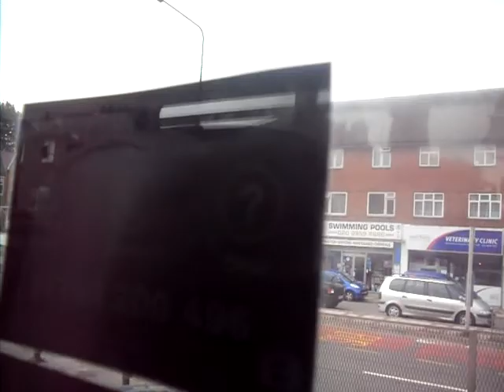Especial OurBook (London) - 39. National Express Bus, in London. Outside London. Part. 1. Jewish!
Pues ya estamos en Londres, bueno, en las afueras, no se que zona es pero supongo que es la norte puesto que venimos del norte xD Una cosa que nos llamó es que había muchísimos judíos :O (no recuerdo si en este vídeo salen XD)